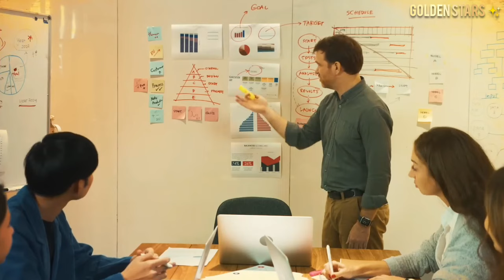Communication skill | How to Talk Anyone | 5 Communication Tips by Golden Stars ✨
Music credit